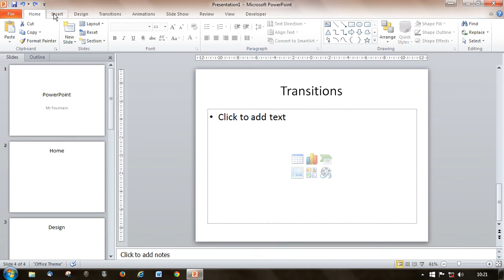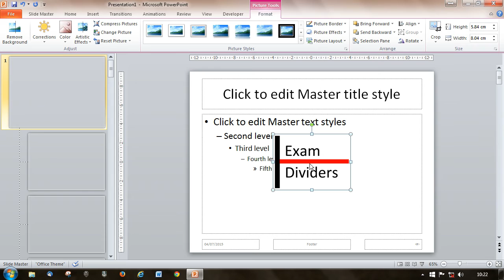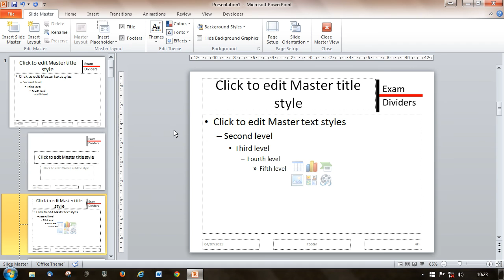PPT 2010 2 3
ECDL PowerPoint 2010 2.3